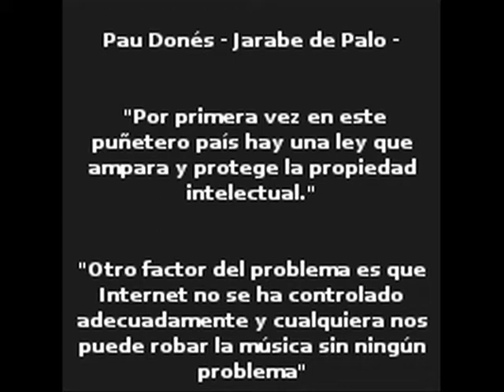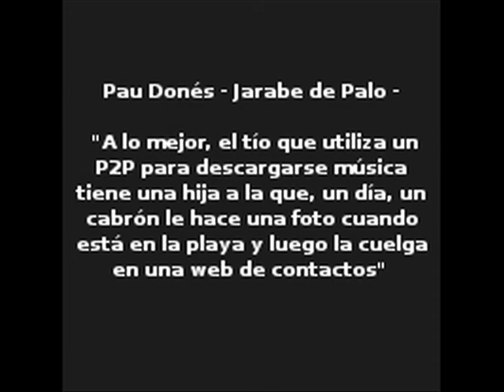Xnet presenta: oXcars 2012. Impagable aportación a la cultura de los defensores de la Ley Sinde !!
Gala de los Oxcars 2012. Quinta edición (extracto).
Segundo ejemplo de la impagable aportación a la cultura de los defensores de la Ley Sinde en la gala de los oXcras.